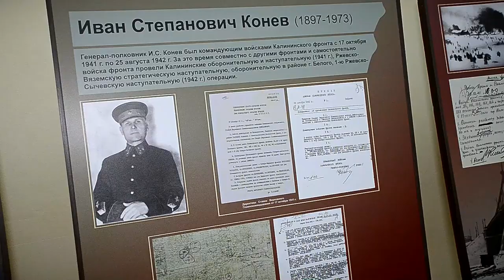Городской Клуб ветеранов войны и труда «Ты помнишь, товарищ» отметил День освобождения Калинина